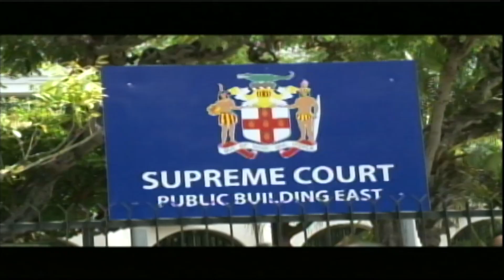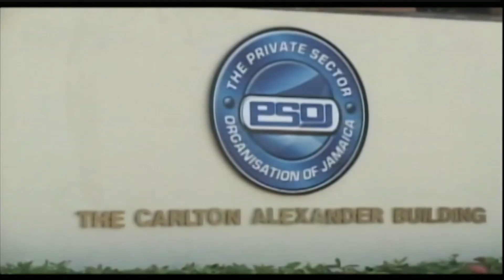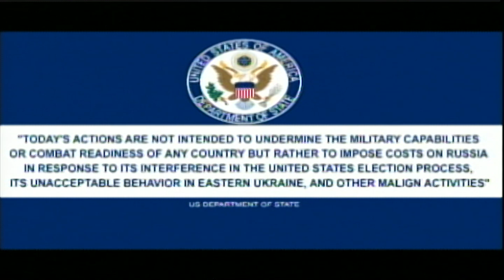JNN HEADLINE NEWS SEPTEMBER 21, 2018